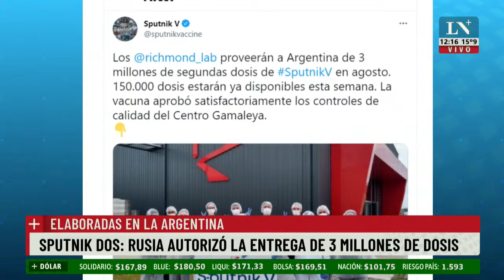Sputnik: tras la aprobación rusa, este mes habrá 3 millones de segundas dosis producidas en el país